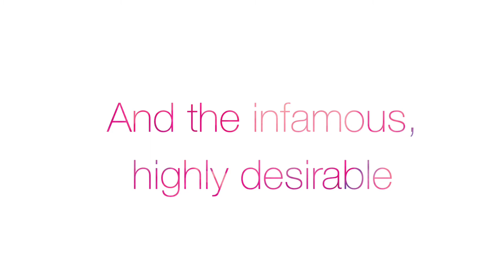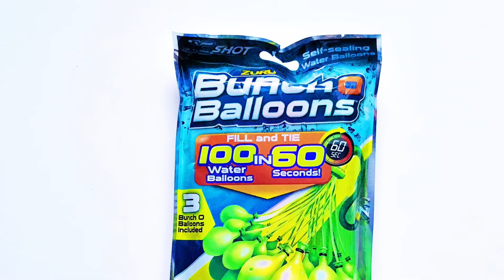LuLaRoe Holiday Raffle and Fundraiser!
Join us for some LuLaRoe Holiday  Raffle FUN with LOTS of exciting prizes including gift cards, an Amazon Alexa, a NuMe wand for perfect curls, and don't forget Volcan and the Gameshow Rubber chicken!

HOW TO PARTICIPATE:
Go to our shopping group on FB where you will find albums full of cute, comfortable and stylish LuLaRoe clothes for all shapes sand sizes!  These albums are available Tuesday to Wednesday but shopping will still be open with LIVE SALES almost EVERY day!

Now, for every item purchased you'll receive 1 ticket inside your shipping envelope.  Be sure to save your tickets!!  You have a whole month to accumulate and increase your chances of winning!

Mid December we will be holding a LIVE RAFFLE DRAWING and pull tickets for WINNERS of all prizes seen in this video!!  Who will get Volcan?  The suspense is killing me!!!

Also, for each item purchased this month, a portion of the proceeds will go towards helping to sponsor a family for Christmas.  We are excited to be able to help someone in need and hopefully make their season a little brighter.   ENJOY!!